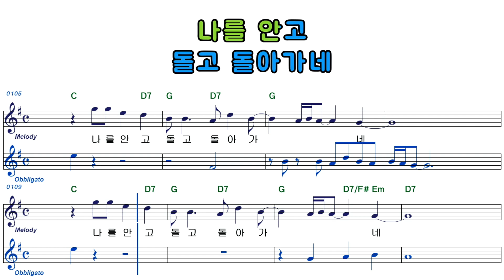허정현ㅡ임의 목소리ㅡ남자키ㅡELF919ㅡ38722